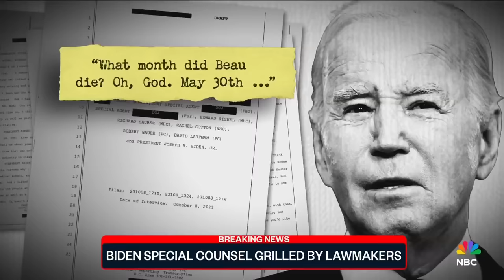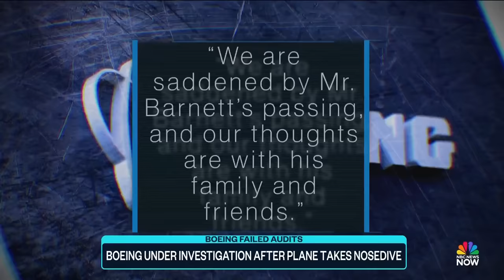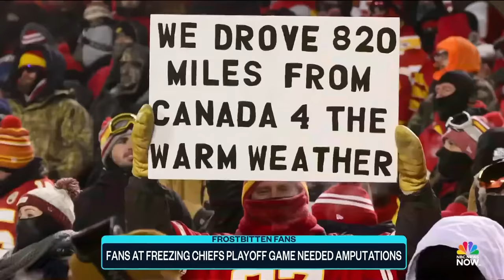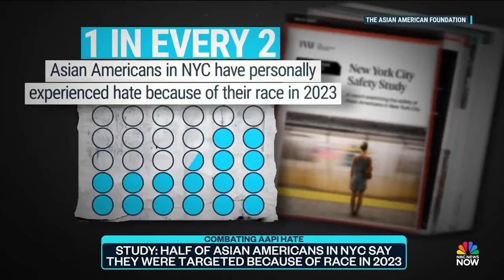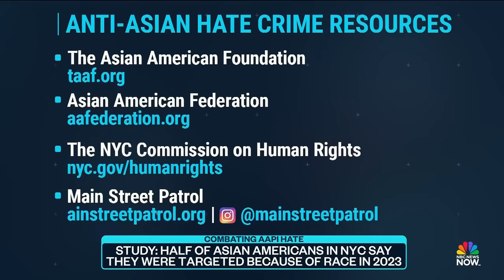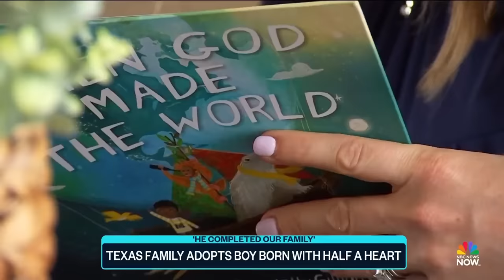Top Story with Tom Llamas - March 12 | NBC News NOW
Special Counsel Robert Hur testified about his investigation into President Biden's handling of classified documents, Haiti's prime minister says he will resign and President Biden clinched the Democratic nomination for the 2024 presidential election.